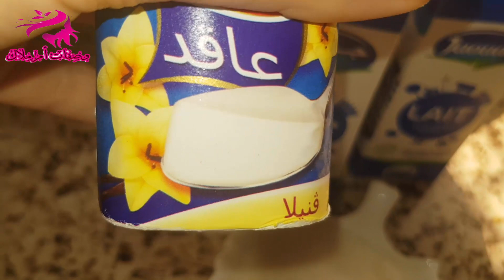سر طريقة تحضير الرايب البلدي او رايب القنينة، ناجح ولذيذ، حضريه لسحور رمضان بأقل تكلفة بكمية وفيرة